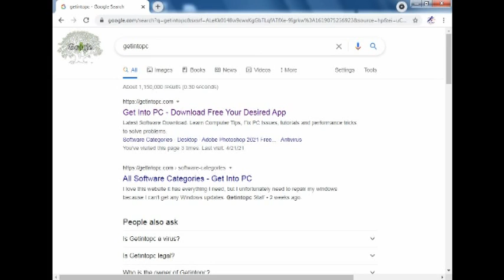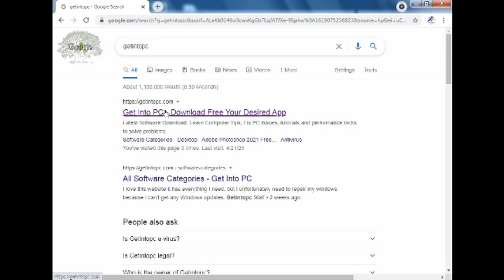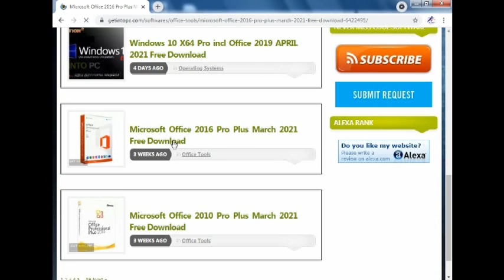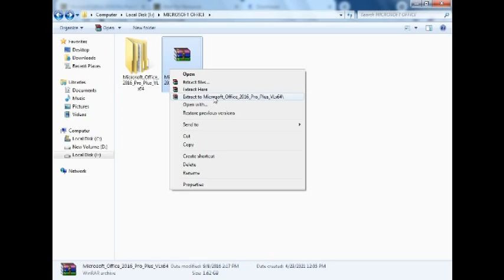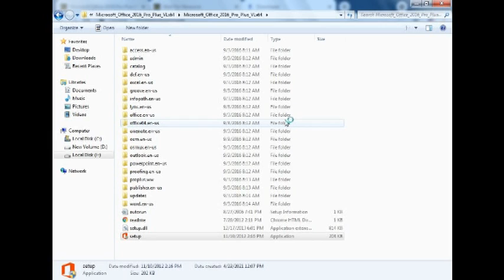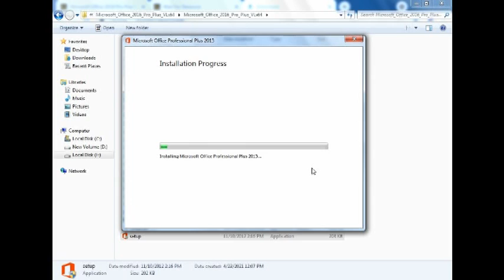How to download and install MS OFFICE | Sir Asif | lecture on 4 | Digital world